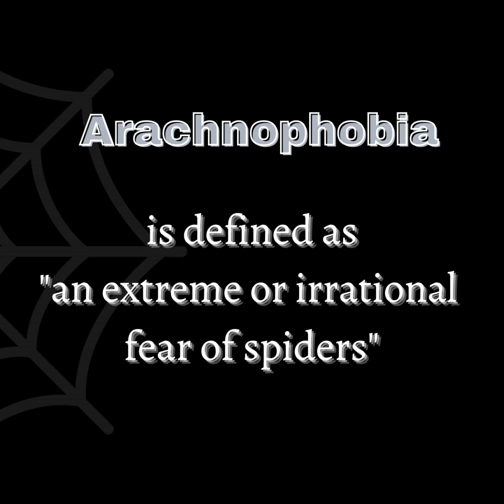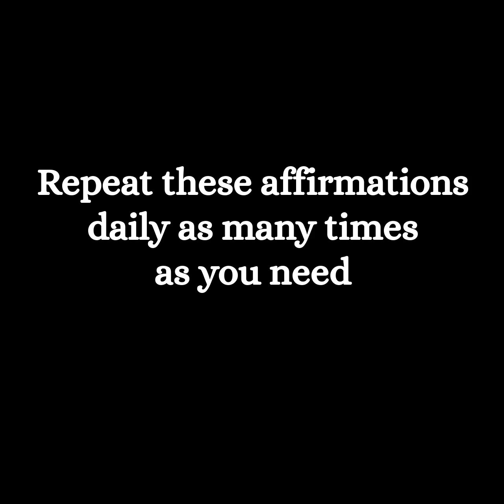10 Daily Affirmation for Arachnophobia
Daily Affirmations for Arachnophobia, Fear Of Spiders,  is are a great way to center your life and focus your will to overcome your fear of spiders.

Affirmations for Arachnophobia is to help you with your fear of spiders

A phobia is an irrational fear of something that’s unlikely to cause harm. The word itself comes from the Greek word phobos, which means fear or horror.

Hydrophobia, for example, literally translates to fear of water.

When someone has a phobia, they experience intense fear of a certain object or situation. Phobias are different than regular fears because they cause significant distress, possibly interfering with life at home, work, or school.

People with phobias actively avoid the phobic object or situation or endure it within intense fear or anxiety.

Phobias are a type of anxiety disorder. Anxiety disorders are very common. They’re estimated to affect more than 30 percent of U.S. adults at some time in their lives.

Daily Affirmations for Arachnophobia, Fear Of Spiders, will help you overcome your fears.

Translated titles:
10 afirmaciones diarias para la aracnofobia

10 tägliche Affirmation für Arachnophobie

10 affirmations quotidiennes pour l'arachnophobie

10 Afirmação diária para aracnofobia

Arachnophobia के लिए 10 दैनिक पुष्टि

10 Daaglikse bevestiging vir Arachnophobia

10 Afirmim ditor për Arachnophobia

10 Arachnophobia အတွက်နေ့စဉ်အတည်ပြုချက်

(၂-၁-၇-

10 每日確認蜘蛛恐懼症

10 dagelijkse bevestiging voor arachnofobie